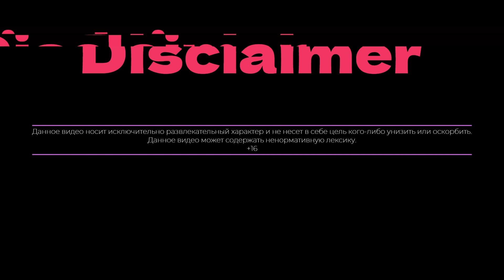Enlisted. Не прорвать нам оборону.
Немецкая сторона выстроила правильную оборону.